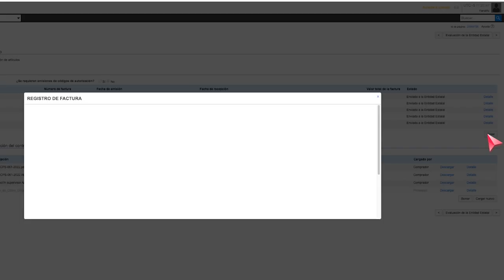Revisión de contratos y cargue de facturas en la plataforma SECOP